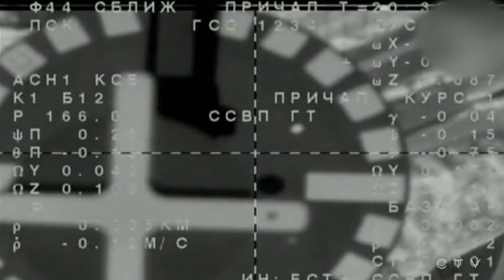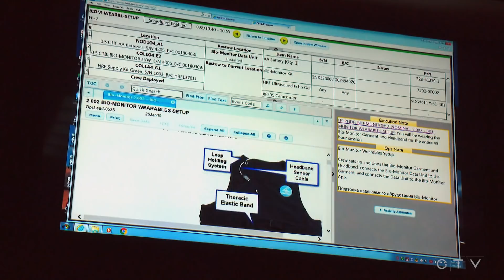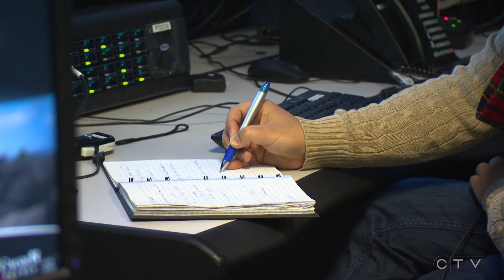W5: Canadian astronaut David Saint-Jacques' space mission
Getting a live interview with David Saint-Jacques from the International Space Station takes an army of engineers and weeks of co-ordination. W5's Peter Akman chats with the Canadian astronaut who gives us an update on his mission in space.